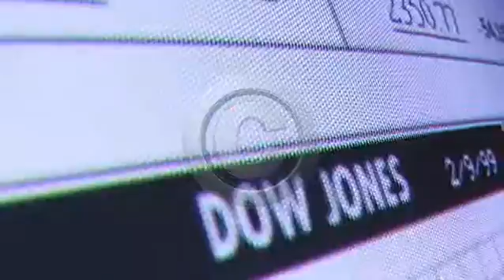FinancialFlow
PowerPlugs Video Backgrounds